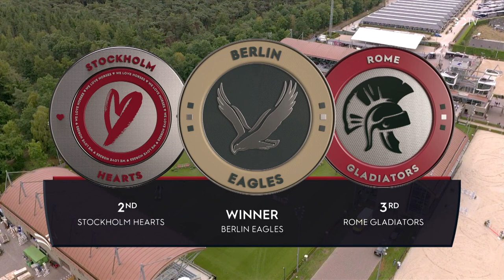GCL ROUND 02 SPORT HIGHLIGHTS: VALKENSWAARD